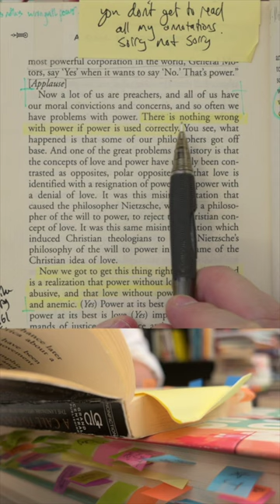There is NOTHING wrong with Power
The speech is called "Where do we go from here?"